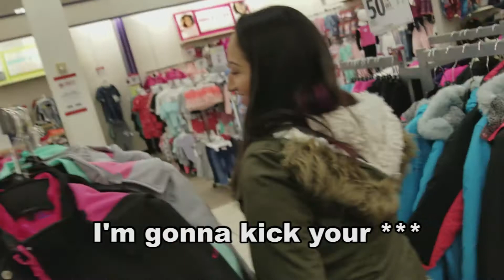My GF Doesn't LOVE ME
I guess girlfriends don't like it when you fart next to them. hahahaha

Get your very own MobileGrip from me.